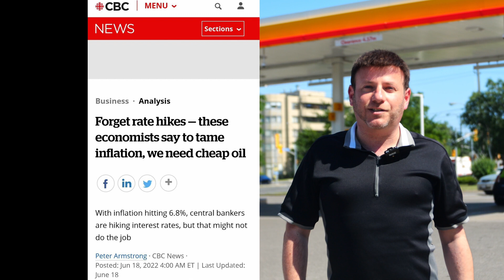It's more than Justin Printing | Roman Baber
Roman Baber's Socials